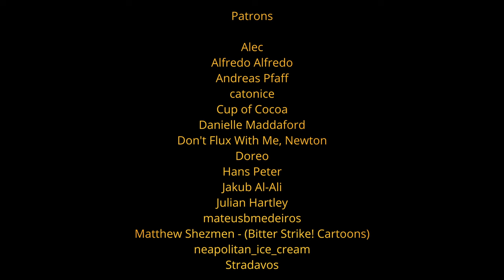Divine Beast Dance Battle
Almost 100 hours for 1 minute and 30 seconds of animation, ai bros jonkling it rn

Patrons

Alec
Alfredo Alfredo
Andreas Pfaff
catonice
Cup of Cocoa
Danielle Maddaford
Don't Flux With Me, Newton
Doreo
Hans Peter
Jakub Al-Ali
Julian Hartley
mateusbmedeiros
Matthew Shezmen - (Bitter Strike! Cartoons)
neapolitan_ice_cream
Stradavos

Animation - OpenToonz 1.7.1
Editing - Davinci Resolve 18.6
Time - cri everitim